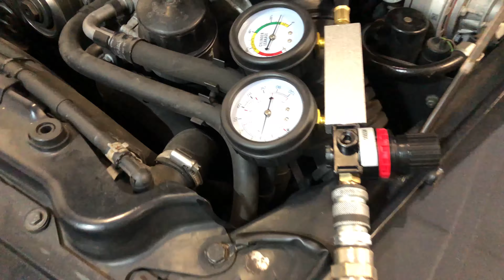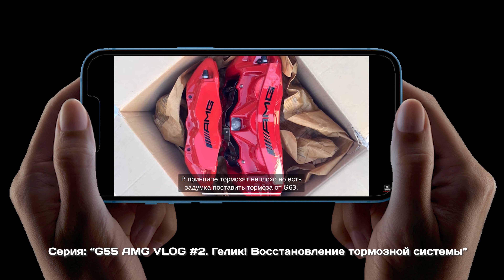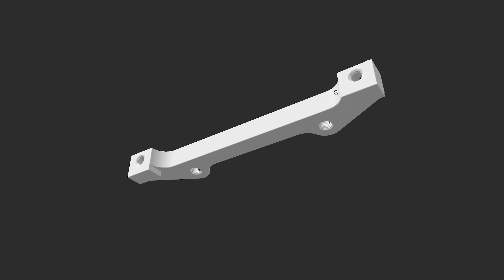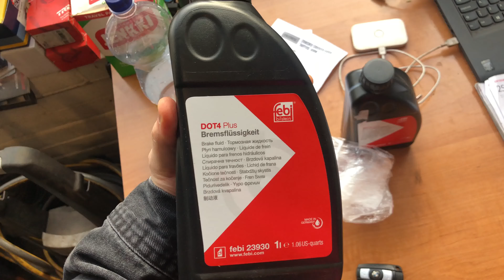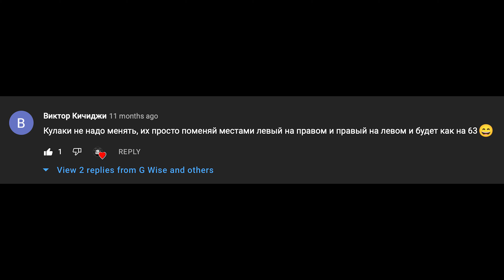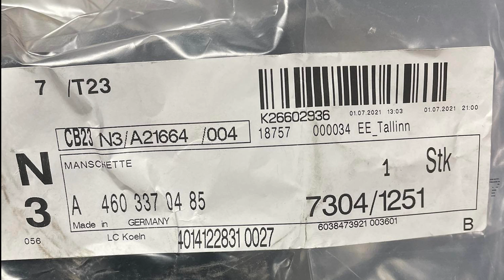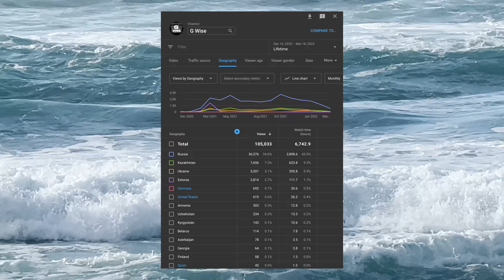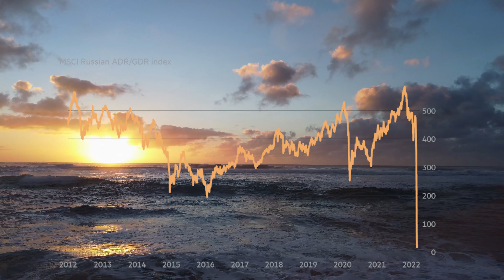G55 AMG VLOG #7 Гелик: Ставим тормоза AMG Brembo 375mm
Выпуск из рая :)

Парткоды добавлю сюда как всегда на днях